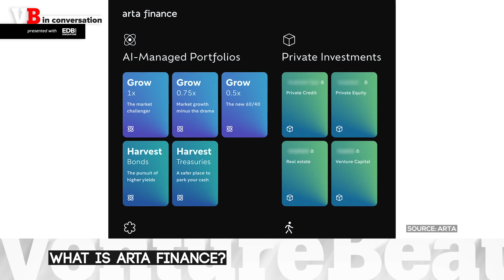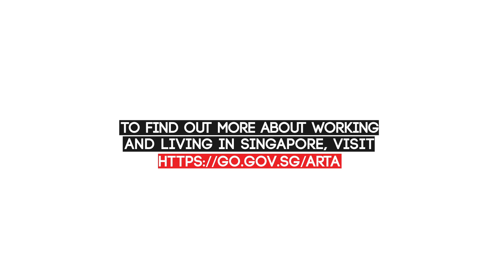Why Arta Finance CEO chose Singapore as homebase?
Before founding the startup Arta Finance, CEO Caesar Sengupta headed up all fintech efforts at Google. Towards the end of his tenure, he was asked by Google CEO Sundar Pichai to establish a new business unit called The Next Billion Users intended to tap into the fast-growing Asian market – and for a host of compelling reasons, Singapore became the base for that entire effort.

When Sengupta left Google to found Arta Finance, it was clear to him that Singapore would be homebase for the company. In this VB in Conversation episode, Sengupta talks about what makes Singapore such a thriving ecosystem for tech innovation — from government support to the talent pool available and even the culture.